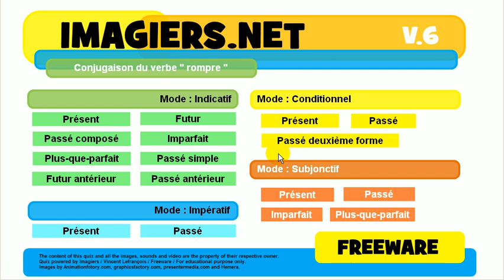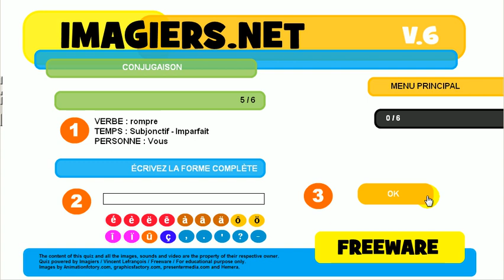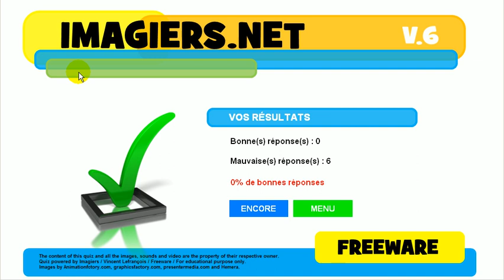フランス語を学ぶ # 共役 # rompre